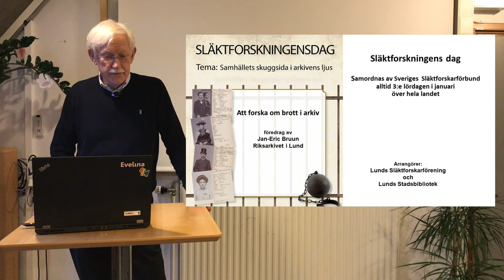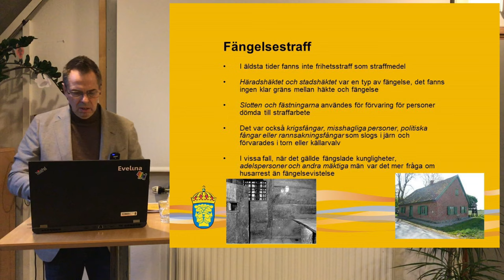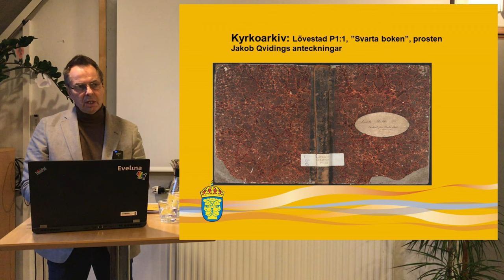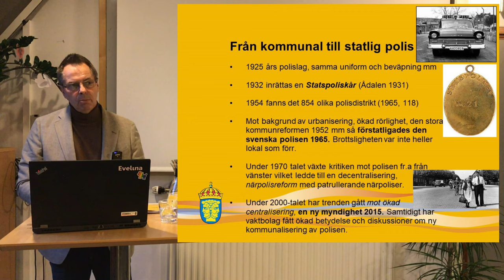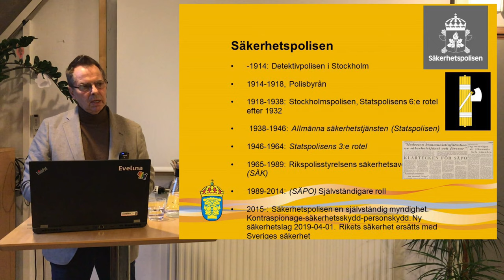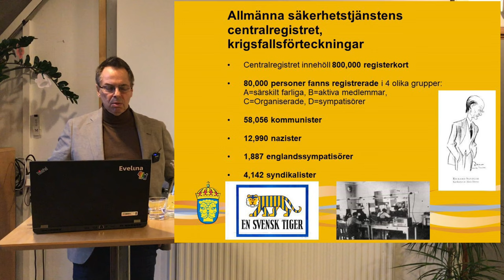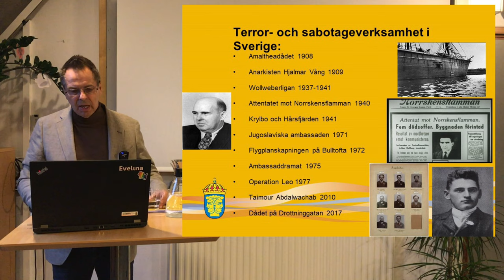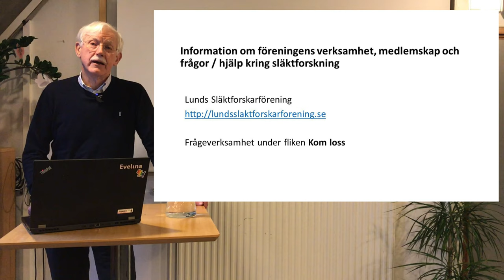Samhällets skuggsida i arkivens ljus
Jan-Eric Bruun från Riksarkivet i Lund föreläser om att forska om brott i arkiv. Föreläsningen anordnas i samband med Släktforskningens dag 16 januari av Lunds släktforskarförening i samarbete med Lunds stadsbibliotek.